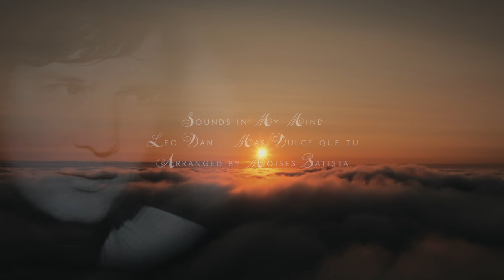Leo Dan - Mas Dulce que Tu: Emotional Piano: Homenaje | Sounds In My Mind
Leo Dan es uno de los artistas mas adorados en el  mundo de la música latina por mas de 40 años.  Yo crecí escuchado su musica y hoy quería hacerle un homenaje a este ídolo interpretando una de sus canciones mas románticas.  Al tema "Mas dulce que tu" le quise crear una version sinfonia y adornarla con piano, guitarra y cello.  Espero que la puedan apreciar.

🔔Turn your relaxation mode on with Sound in your mind.

✅  About Sounds in My Mind.

Welcome to Sound in my mind! Your ultimate destination for soothing tunes and melodies. Every track is crafted with passion. Perfect for relaxation and meditation. Your journey to relaxation begins here.